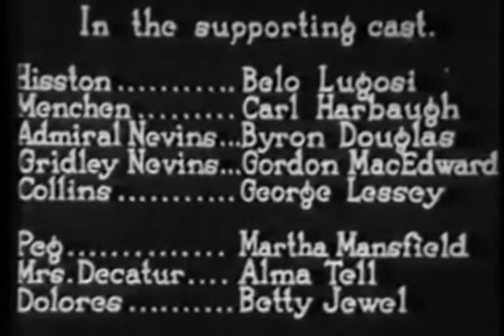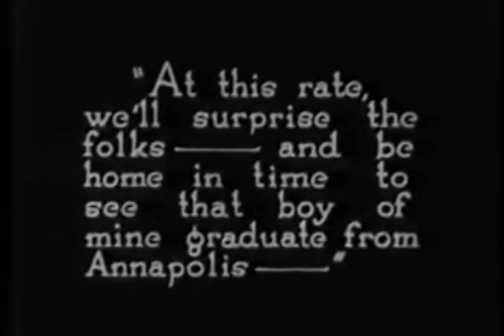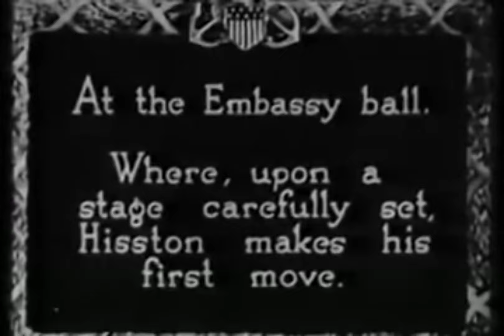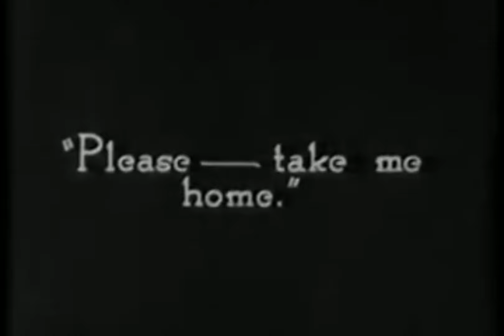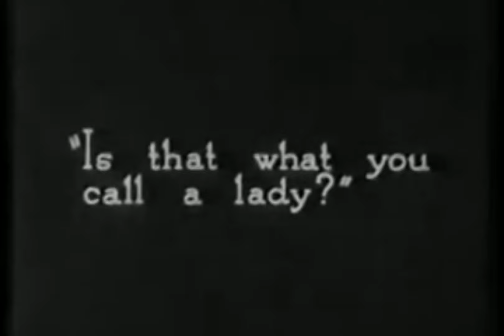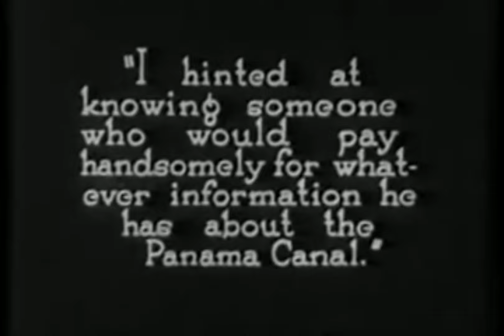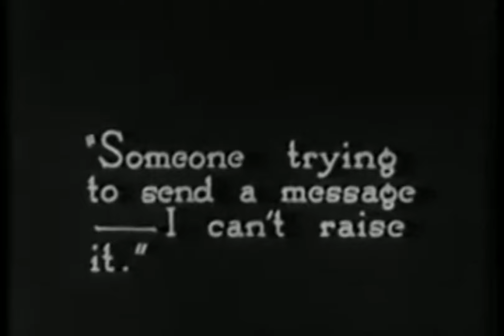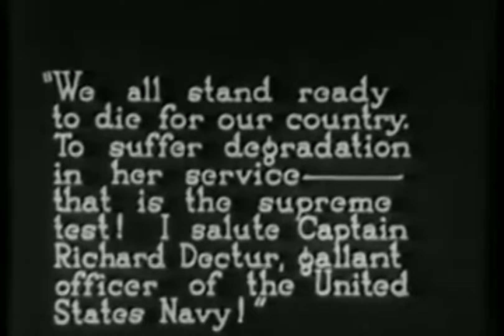Silent Film Drama Edmund Lowe, Bela Lugosi in "The Silent Command" (1923) Upscale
KOZY-TV Presents Silent Sunday Movie  in "The Silent Command" from 1923.

Benedict Hisston is a foreign agent, part of a conspiracy to destroy the Panama Canal and the US Navy's Atlantic Fleet. He attempts to acquire information about mine placement in the Canal Zone from Captain Richard Decatur but fails. That information is essential to the conspiracy's success and so he then hires vamp Peg Williams to obtain the intelligence through seduction.

--From Wikipedia

Starring:

Edmund Lowe as Captain Richard Decatur
Alma Tell as Mrs. Richard Decatur
Martha Mansfield as Peg Williams
Betty Jewel as Dolores
Florence Martin as Williams's maid
Bela Lugosi as Benedict Hisston (miscredited as Belo Lugosi)[3]
Carl Harbaugh as Menchen
Martin Faust as Cordoba
Gordon McEdward as Gridley
Byron Douglas as Admiral Nevins
Theodore Babcock as Admiral Meade
George Lessey as Mr. Collins
Warren Cook as Ambassador Mendizabal
Henry Armetta as Pedro
Rogers Keene as Jack Decatur
J.W. Jenkins as the Decatur's butler
Kate Blancke as Mrs. Nevins
Elizabeth Mary Foley as Jill Decatur